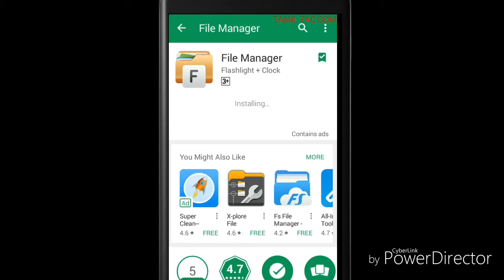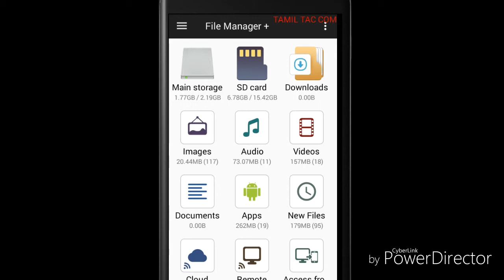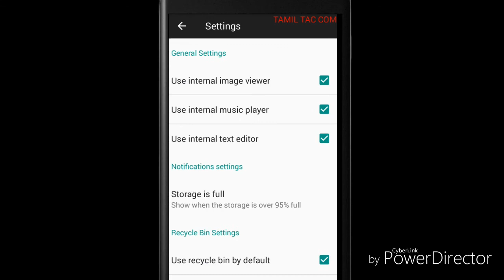The best file manager | உங்கள் phone ஐ இலகுவாக பார்க்கலாம் | Tamil Tac Com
உங்க கண்டேக்ட் எப்படி பாதுகாத்து வைப்பது
என்பதை பற்றிய வீடியோ பார்க்க தவறாதீர்கள்

உங்களுடைய smart phone இல் இருக்கும் அனைத்து file களையும் சுலபமாக பார்க்க இந்த வீடியோவை தவறாமல் பாருங்கள்.

இந்த application ஐ பயன்படுத்தி உங்கள் smart phone battery life increase பண்ணுங்க. உங்கள் mobile வேகமா செயல் பட உதவும் விதேவை பாருங்கள்.link கிளிக் பண்ணுங்க.

உங்க wifi data வா யார் திருடுகின்றார் என்பதை பார்க்க இந்த வீடியோவை பாருங்கள்.

நீங்க delete செய்த photo,video எல்லாம் அப்படியே இருக்கும் அதை இவ்வாறு delete செய்தால் உங்கள் mobile பாது காகலாம் வீடியோவை பாருங்கள்.

உங்களுக்கு தெரியுமா புதிய update வந்தது என்று. வீடியோவை பாருங்கள்
அனைவருக்கும் என் மனமார்ந்த
நன்றிகள்

உங்கள் photo களை இப்படியும் செய்து பாருங்கள்.

உங்களுக்கு தேவையான  வகைகளில் text உருவாகலாம்.

ஒரு புதிய google tips வீடியோவை தவறாமல் பாருங்கள்

ஒரு புதிய google glass
வீடியோவை பாருங்கள்
புதிய தகவலை அறிய

Latest WhatsApp update
வீடியோவை பாருங்கள் link click